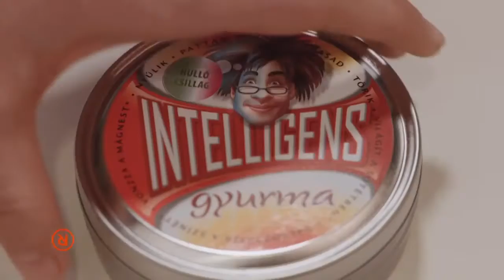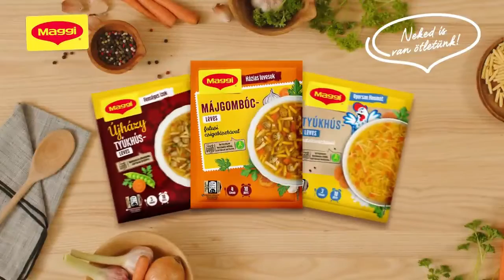minimax reklámokblokk 2022